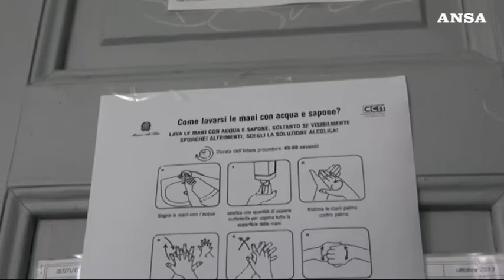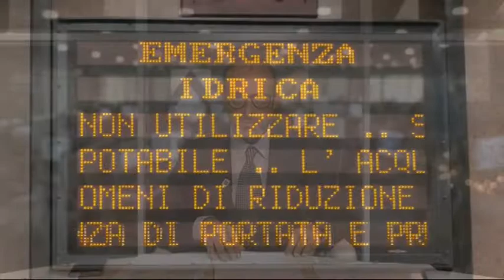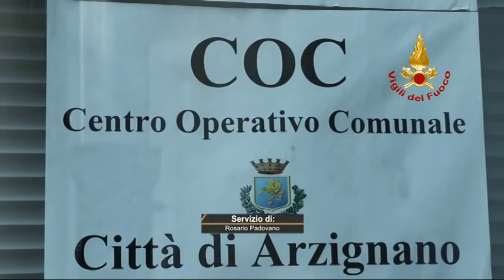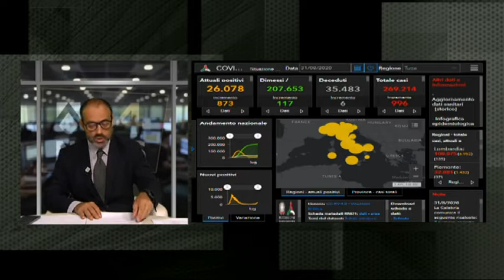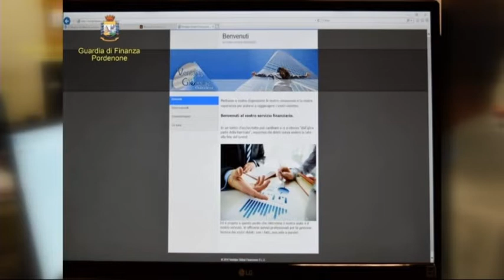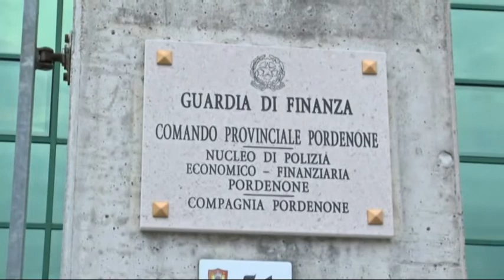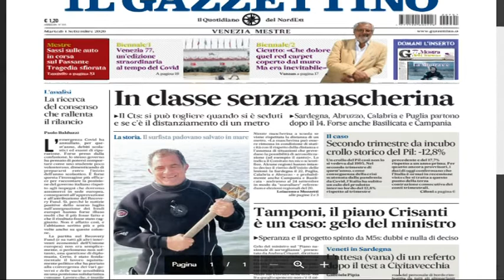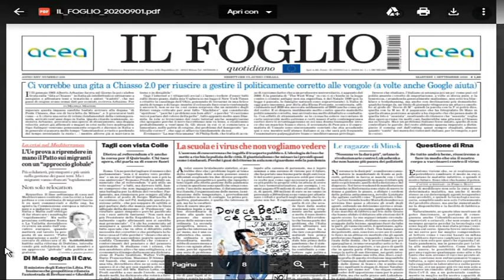TG 24 NEWS | 31 agosto 2020 | ore 2230